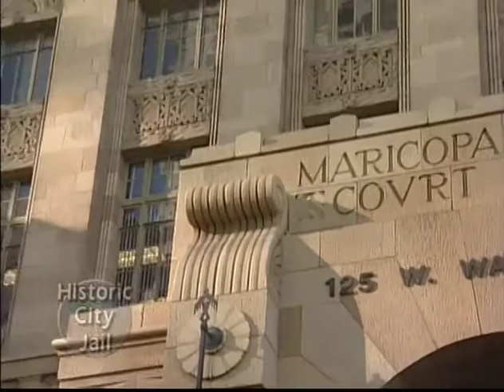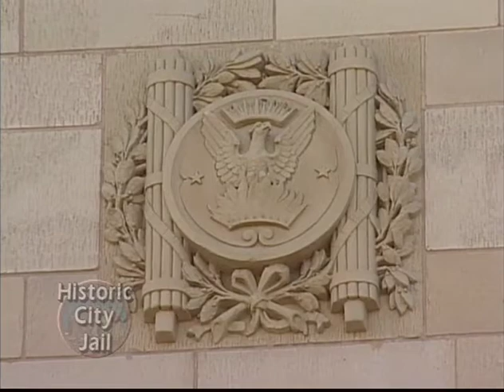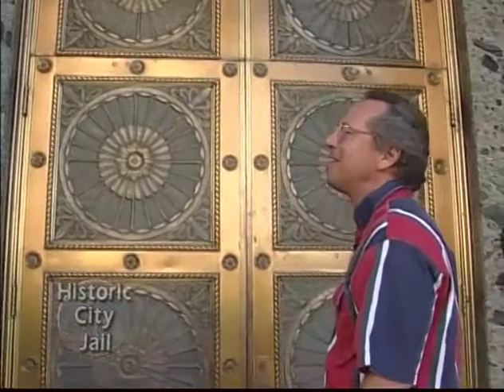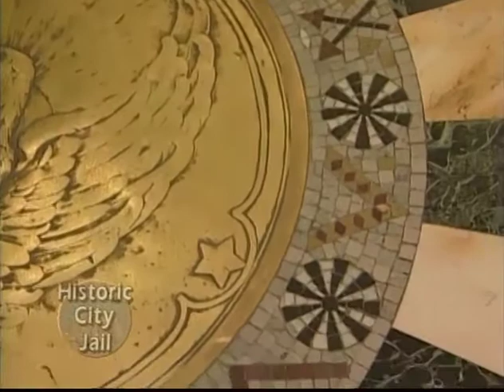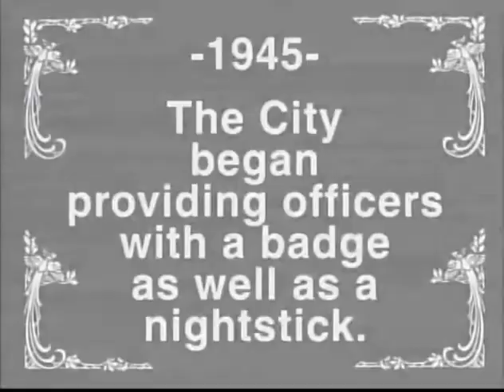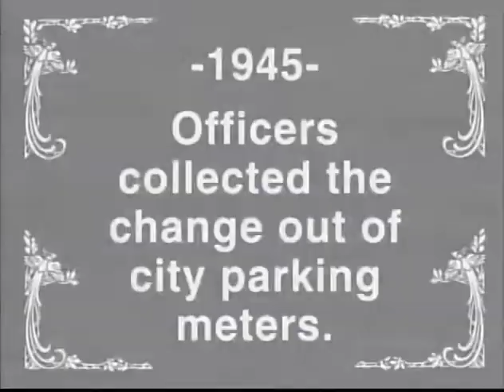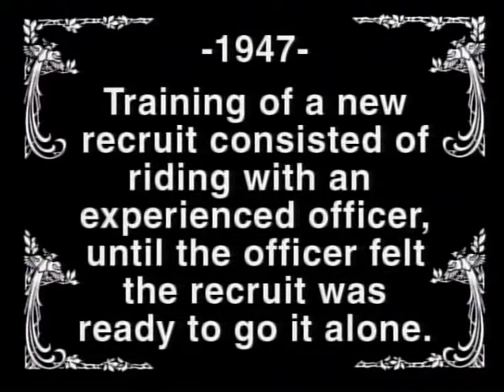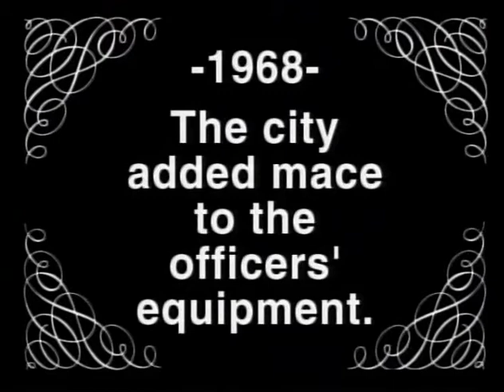Phoenix Historic City Jail Documentary | Throwback Thursday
Produced in October of 2000, PHXTV did a documentary on the Historic City Jail or Historic City Hall. We talk to Phoenix Police Officers and more in this exciting piece of history.